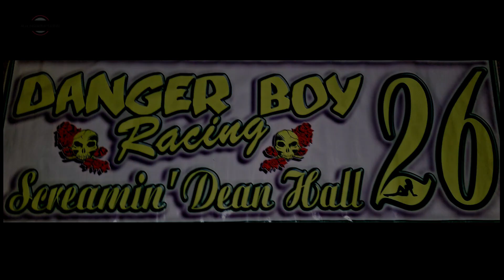Diamond Mountain Speedway IMCA Hobby Stock Main Event 8/20/21